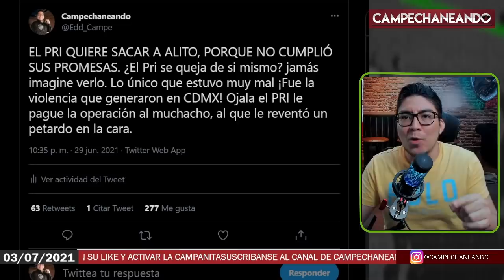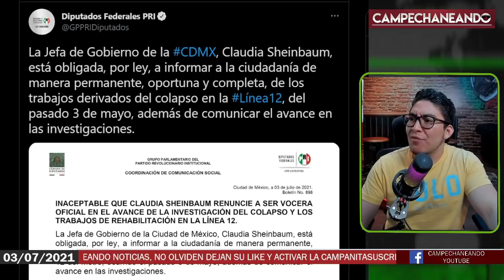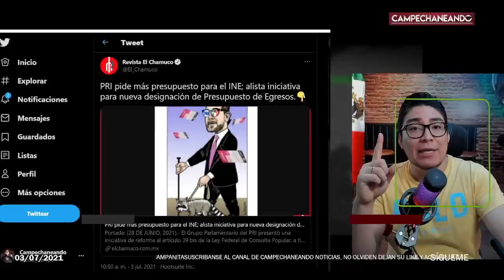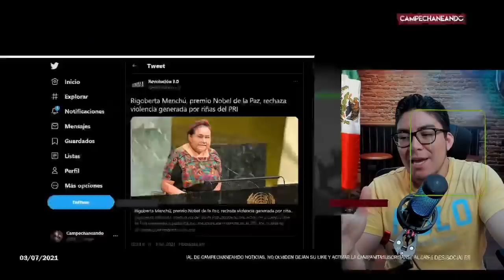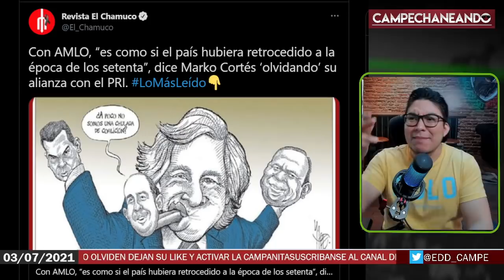AMLO ¡HACE CAER AL ÚLTIMO IMPERIO DEL MAL EN MÉXICO! EL PRI, ALITO ESTA DERROTADO - CAMPECHANEANDO